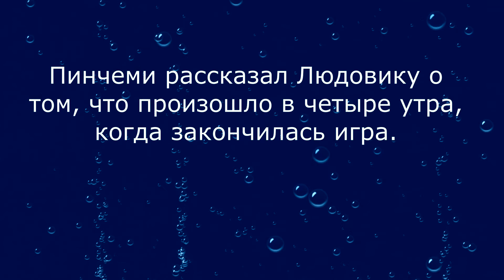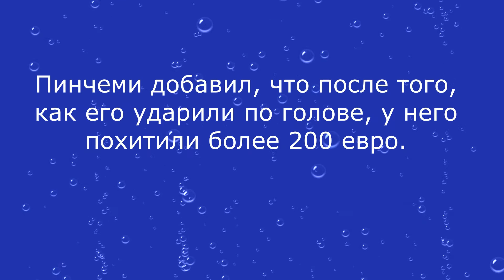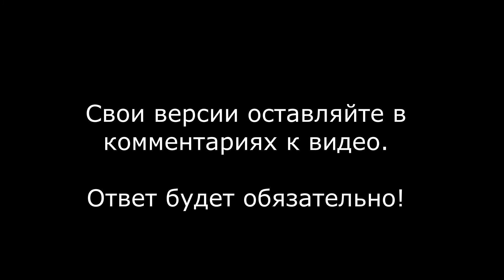Детектив Людовик. Ужасный финал игры. Детектив-комикс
Детектив-комикс. Более десяти лет (с 1969 по 1981 г.г.) постоянным героем французского журнала «ПИФ» был блистательный детектив Людовик. Автор приключений Людовика — художник Марк Моалик, которому помогали журналисты Анри Кресли и Кирилл де Нойберг.
Людо прибывает на место совершения преступления, задает вопросы различным свидетелям, среди которых находится и виновник. В этом выпуске "Ужасный финал игры"